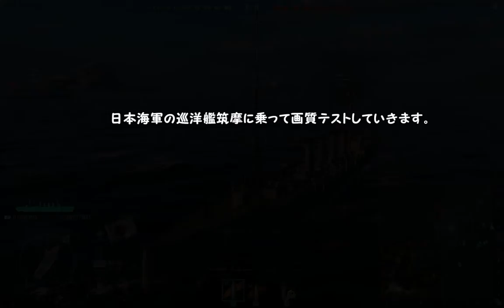【WoWs】巡洋艦筑摩１【プレイ動画】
キャプチャーソフトを変更しての動画テスト